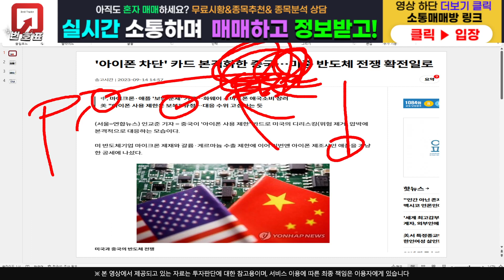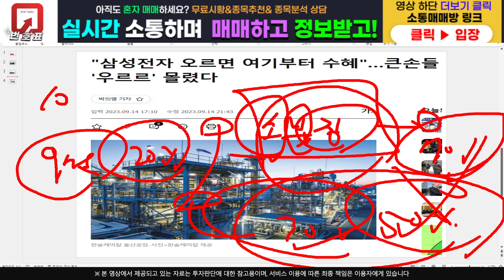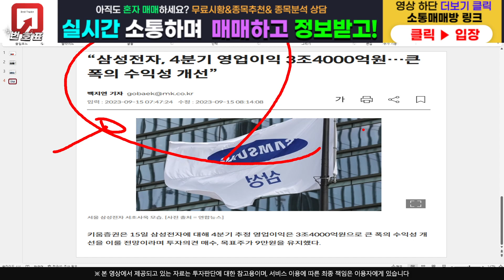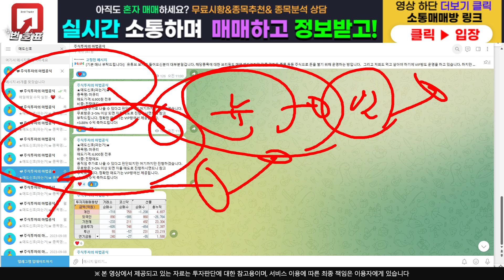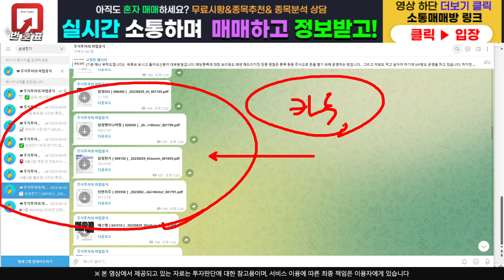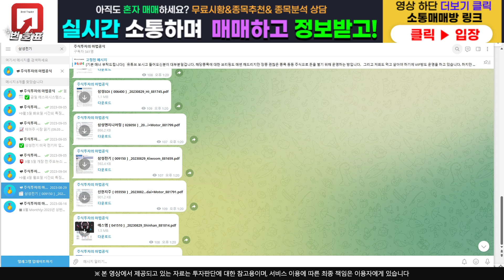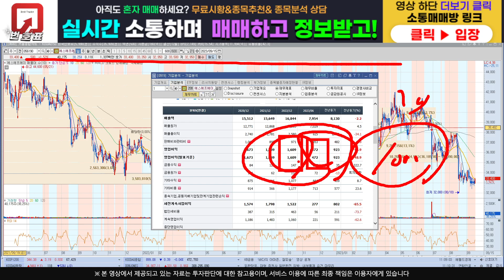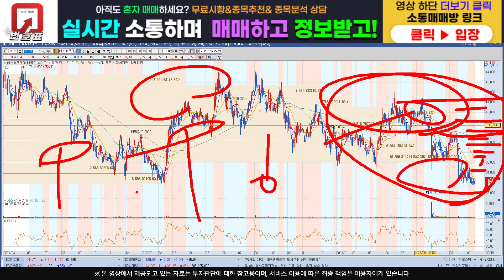[주식]에스에프에이 - 지금 주포한테 다 탈렸죠?? 대체 세력은 어디갓나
주식정보 텔레그램 구독자 카카오톡 소통 매매방